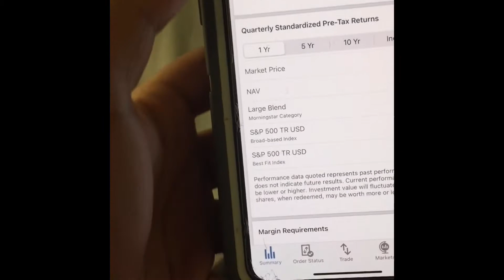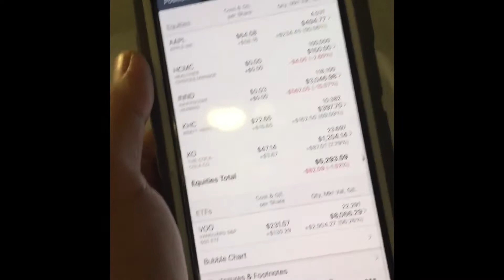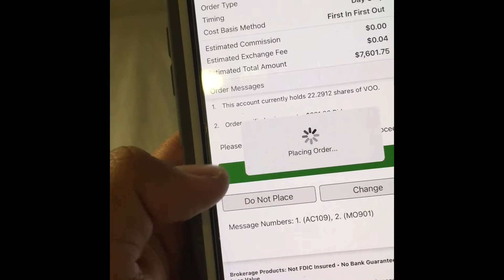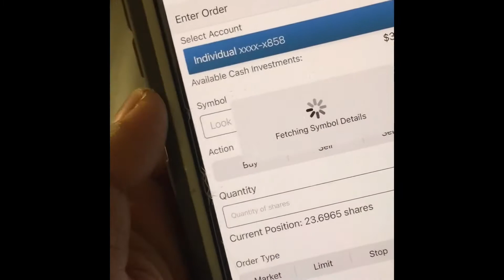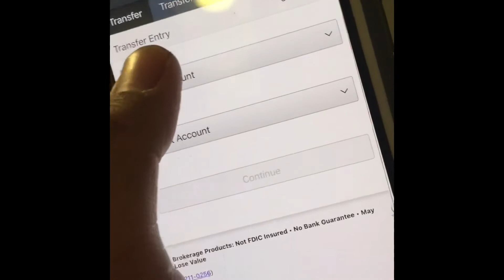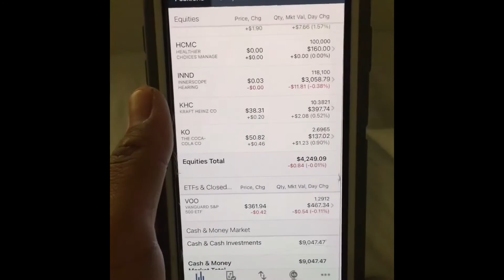Selling my stocks I bought a year ago! Market crash 2020 - March 2021